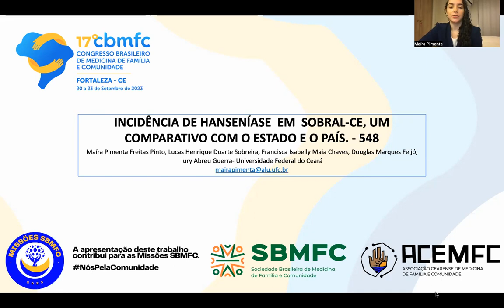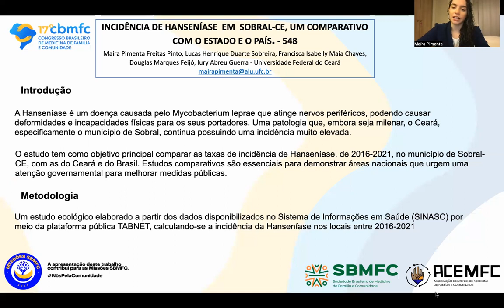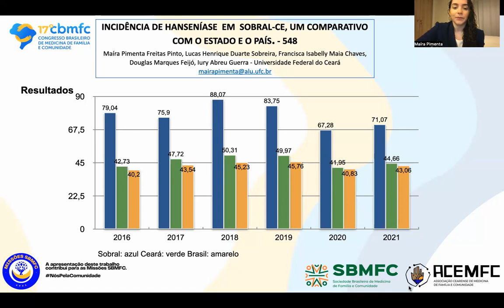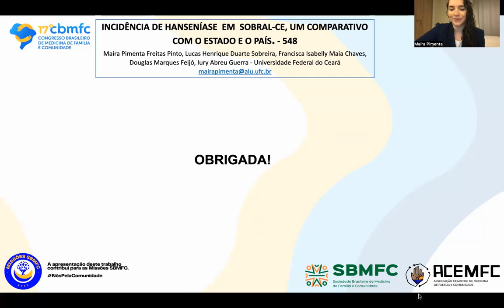548 Incidência de hanseníase em sobral - CE, um comparativo com o estado e o país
Autores: Maíra Pimenta Freitas Pinto 1, Lucas Henrique Duarte Sobreira 1, Francisca Isabelly Maia Chaves 1, Douglas Marques Feijó 1, Iury Abreu Guerra 1

Instituição: 1 UFC - Universidade Federal do Ceará

INTRODUÇÃO: A hanseníase é uma doença infecciosa causada pela bactéria Mycobacterium leprae, a qual atinge os nervos periféricos, podendo causar deformidades e incapacidades físicas. É uma doença que, embora muito antiga, ainda está presente com elevada incidência no Ceará, principalmente em Sobral, apesar dos esforços do Ministério da Saúde para a atenuação de seu cenário epidemiológico.OBJETIVO: Comparar as taxas de incidência de hanseníase, entre 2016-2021, no município de Sobral, localizado no Ceará, com as taxas no Ceará e no Brasil, a fim de analisar se há uma disparidade. METODOLOGIA: Estudo ecológico elaborado a partir dos dados disponibilizados no Sistema de Informações em Saúde (SINASC), através da plataforma TABNET. Foi calculada a incidência para o período e locais interessados. RESULTADOS: Para o município de Sobral foram obtidos os seguintes resultados cronologicamente: 36,33; 38,43; 32,90; 47,38; 25,15; 24,47. Já para o estado do Ceará: 22,58; 20,59; 22,97; 21,02; 15,60; 16,47, respectivamente aos anos analisados. Por fim, no Brasil as incidências foram: 15,63; 16,70; 17,66; 17,24; 11,10; 11,50. CONCLUSÃO: Sobral obteve taxas superiores às do Ceará e as do Brasil em todos os anos estudados, possuindo uma média de incidência maior que a estadual e a nacional, respectivamente, em 71% e 127%, comprovando a endemia da doença na região. Isso pode ser reflexo de diversos fatores, como aumento na eficácia da detecção de novos casos, causado por melhorias nas políticas públicas. Portanto, faz-se necessário o desenvolvimento de pesquisas que busquem a melhor compreensão dos aspectos epidemiológicos atuais que corroboram com a manutenção dessa incidência elevada no município. Outrossim, é válido ressaltar que o dado da diminuição da incidência em Sobral de quase 50% deve ser analisado com muita cautela e pouco otimismo, pois devido a pandemia da SARS-CoV-2 em 2020 pode ter ocorrido subnotificação dos dados. Além disso, independente de qual motivo da elevação, é importante enfatizar que a manutenção da incidência insinua que as políticas existentes são incapazes de erradicar a doença, a nível das esferas e anos analisados. Sendo assim, faz-se necessário fortalecer ações existentes, principalmente na atenção primária, de diagnóstico precoce, visto que o risco de transmissão torna-se menor quando o tratamento é iniciado.